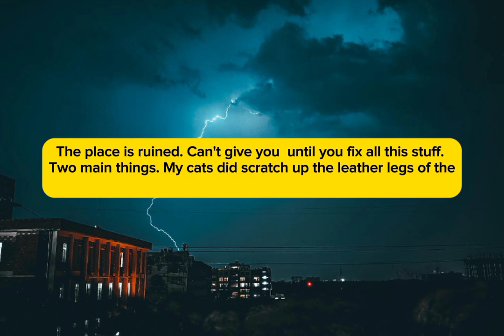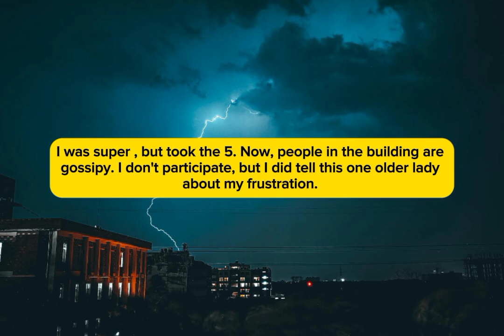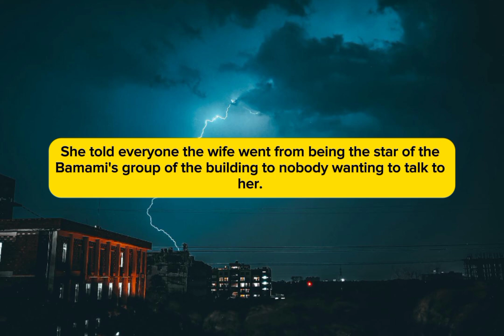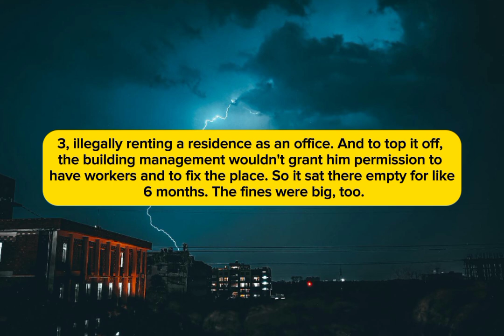My landlord got exactly what he deserved